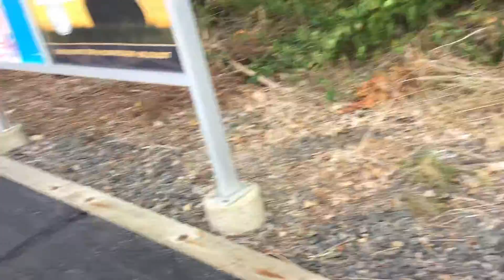MBTA Commuter Rail: Bradford Inbound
Bradford inbound